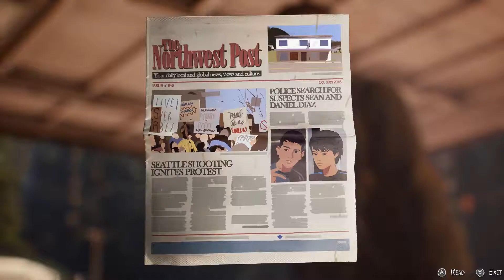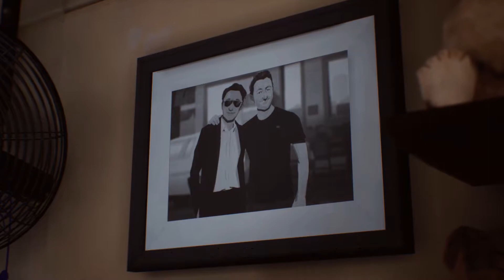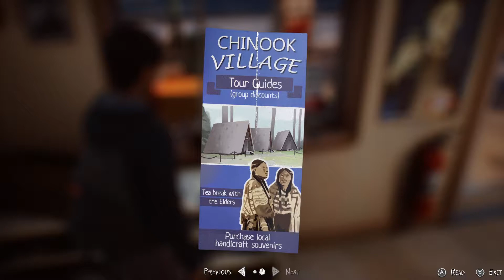Life Is Strange 2 - Brody or Seth Rogen - 10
Venturing into the gas station has led us to a strange man named Brody, who looks an awful lot like Seth Rogen. Why is he looking at weird websites?